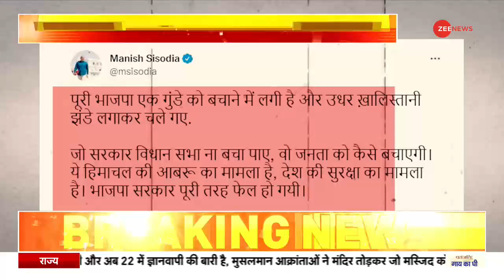Inside Story: पंजाब में ISI के 'टेरर प्लान' का पूरा सच | Mohali Blast | Special Report | AAP | BJP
कल शाम पंजाब पुलिस के खुफिया विभाग के मुख्यालय को निशाना बनाया गया. हालांकि विस्फोट में ज्यादा नुकसान नहीं हुआ और किसी की जान भी नहीं गई. लेकिन हमले में जिस ग्रेनेड का इस्तेमाल हुआ उसने कई गंभीर सवाल खड़े कर दिए हैं.

The headquarters of the Intelligence Department of Punjab Police was targeted last evening. However, the explosion did not cause much damage and no one died. But the grenade used in the attack has raised many serious questions.